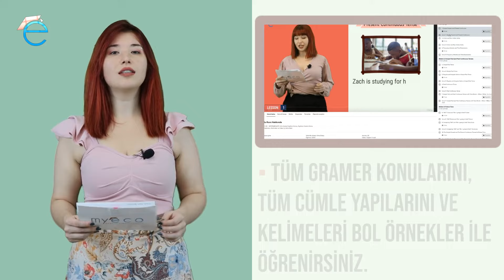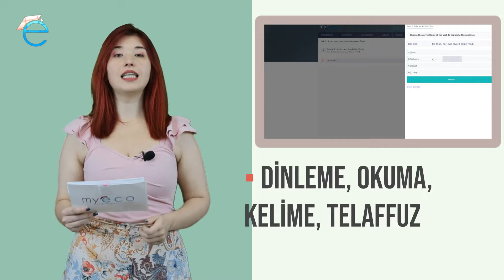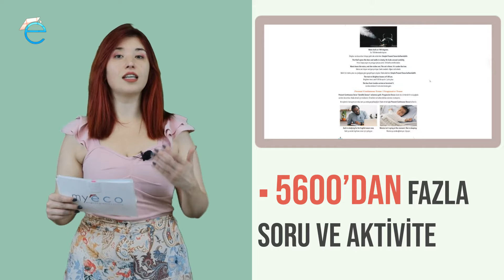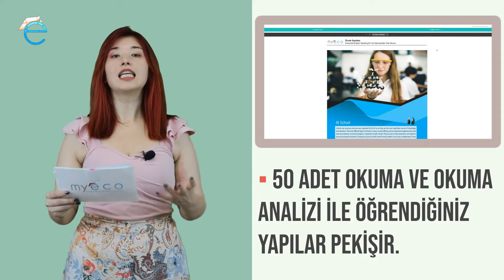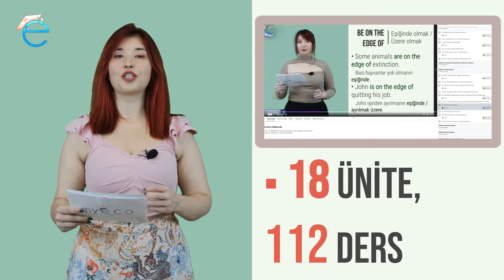B1-B2 Intermediate Orta Seviye İngilizce Kursu - Tüm Gramer Konuları ve Cümle Yapıları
MyECO bir Candelas International Markasıdır.